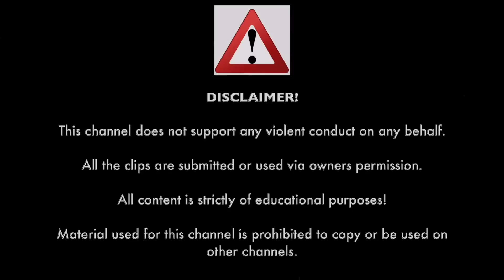ROAD RAGE, INSTANT KARMA, HIT & RUN, BRAKE CHECK, KARENS & IDIOT DRIVERS 2023 | HOW NOT TO DRIVE #88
00:00 Caught on Dashcam Intro
00:05 Introduction by Caught on Dashcam
00:26 Skyfox Khan
00:50 Jonathan Clark
01:08 WIFI Systems
01:48 Glenn’s Home Videos
02:13 Friant Roulette
02:59 Old fashion West Virginia mountain preacher
03:33 The ice wolf
03:44 NO YOU
04:04 Danny786
04:41 Robin Kay
05:10 John Everton
05:27 Life With Josef
05:47 Chris Mcarthur
06:17 Sam’s Camry Cam
06:37 Montreal RoadRage
07:33 Carlos Aguilar
08:10 SOLO CHINO
08:36 Intamin
09:19 Caught On Dashcam Outro
09:24 Outro By Caught on Dashcam
09:45 End Screen